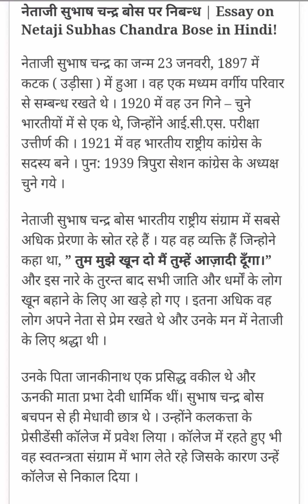नेता जी सुभाष चंद बोस पर निबंध/Neta ji Subhash Chandra Bose per essay in hindi